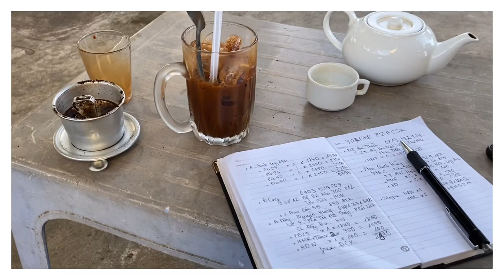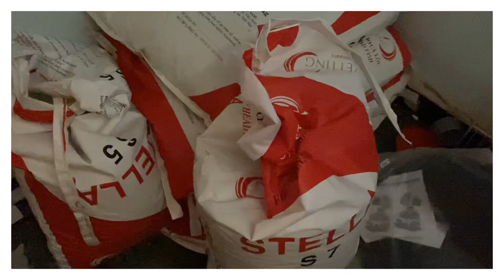KOI FISH - ANIMAL NATIONAL FILTER MATERIAL || CÁ KOI VLOG TRẦN ĐỨC CƯỜNG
Ai mua cá, cám, vật liệu lọc, bộ lọc, máy thiết bị.  ib zalo 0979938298 nha. Hoặc Link